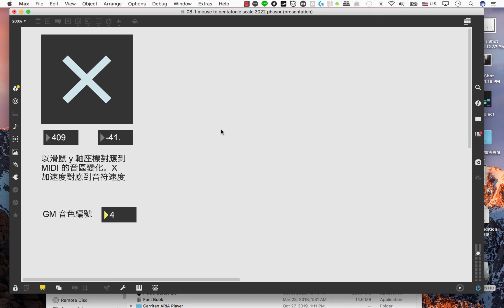mouse movement to generate music based on pentatonic scale